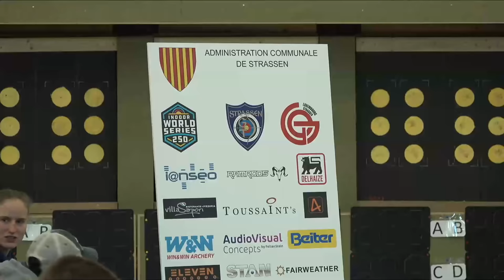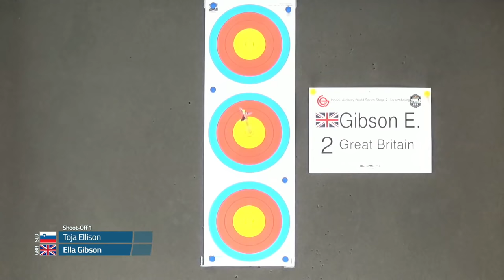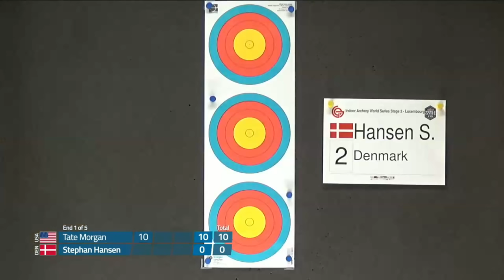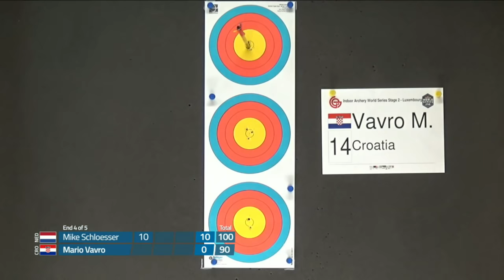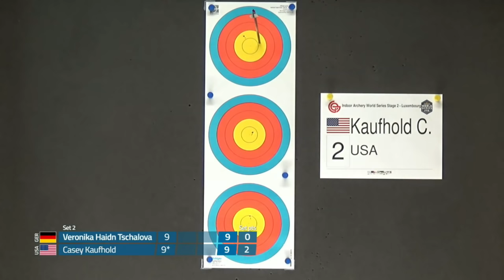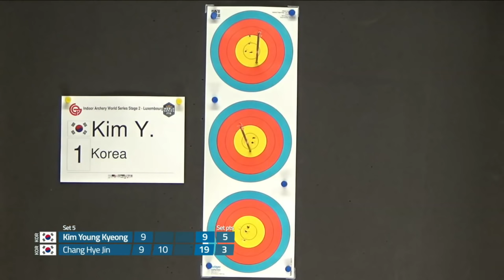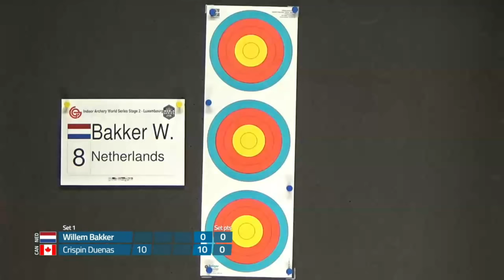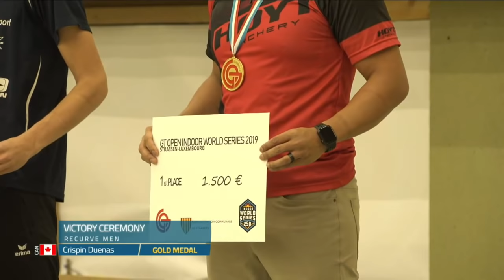Live: 2019 GT Open Finals | Indoor Archery World Series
Watch live medal matches from the GT Open in Strassen, Luxembourg, the second competition in the 2019/20 Indoor Archery World Series. The expected schedule is below.

15h00 Compound women: Bronze, gold finals.
15h30 Compound men: Bronze, gold finals.
16h30 Recurve women: Bronze, gold finals.
17h00 Recurve men: Bronze, gold finals.

Athletes shoot at targets set 18 metres away in indoor archery. The targets are vertical triple spots, with each of the three faces measuring 20cm in diameter and containing five scoring rings, from 10 to six. The 10-ring measures two centimetres in diameter for compound archers and four centimetres in diameter for recurve archers.